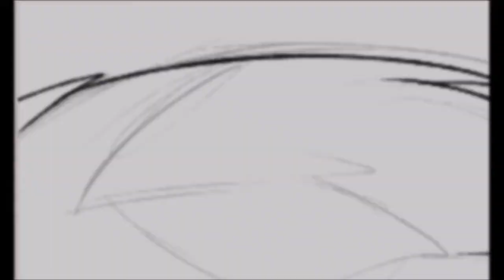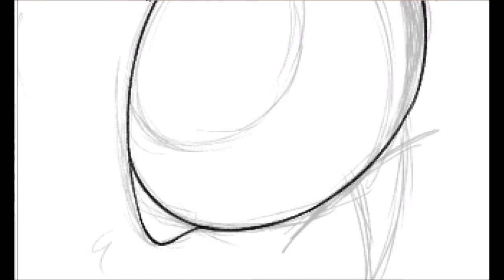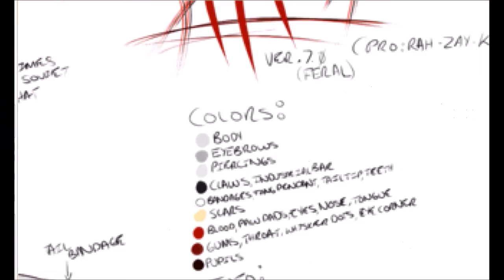razayka [2017] // speedpaint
this should have been done two months ago... oh well. here's the 2017 ref of razayka finally.

i had soooo much trouble with windows movie maker when i was making this... im getting adobe premiere so this is the last time i'll be using movie maker thank god.

time taken: about six hours
character: razayka (my fursona)
tools used: wacom bamboo create tablet, paint tool sai, photoshop cc 2015, windows movie maker (for video editing), open broadcaster (for recording)

art and character © me DO NOT recreate as your own or use without permission!